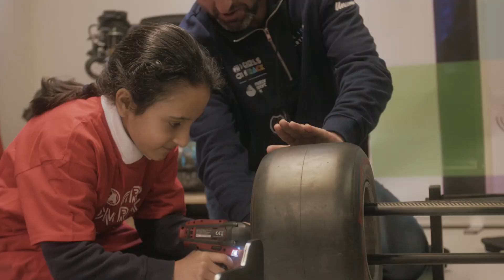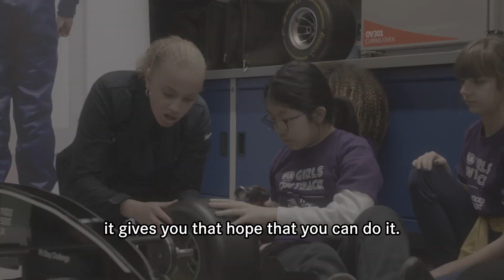Girls on Track UK At University College London With Ignite Partnership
Continuing to encourage change. We were delighted to be able to support Girls on Track at a recent all day event at University College London. The financial support provided by our Ignite Partnership forms part of our continued goal of increasing the participation and interest in STEM subjects within the motorsport industry.